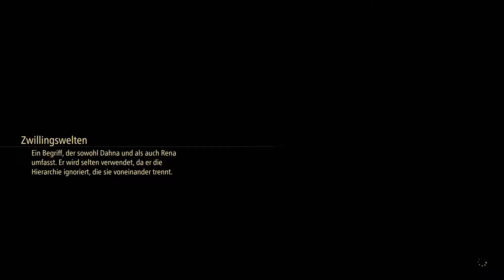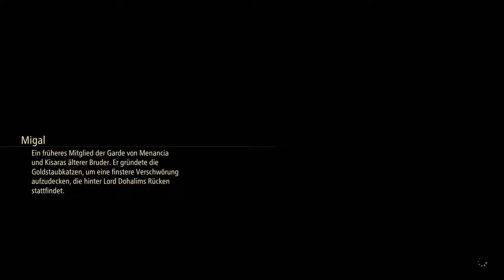Tales of Arise | 67 | Pelegions Zeugelmaskottchen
Let's Play Tales of Arise Gameplay Deutsch German

Über Tales of Arise:

300 Jahre der Tyrannei. Eine mysteriöse Maske. Verlorener Schmerzen und Erinnerungen. Schwingt das Flammenschwert zusammen mit dem geheimnisvollen Mädchen, um eure Unterdrücker zu stellen. Eine Befreiungsgeschichte mit Charakteren in Next-Gen-Grafik!

Genre: Action, RPG
Entwickler: BANDAI NAMCO Studios Inc.
Publisher: BANDAI NAMCO Entertainment